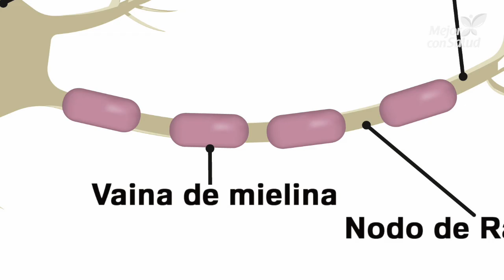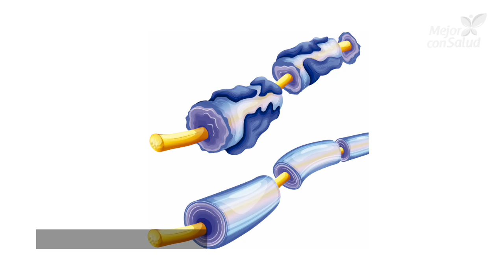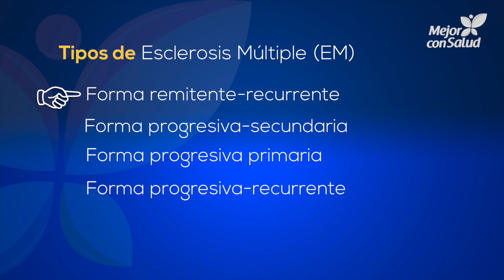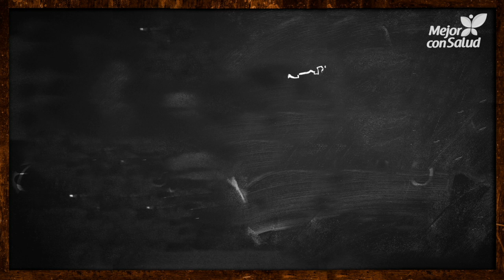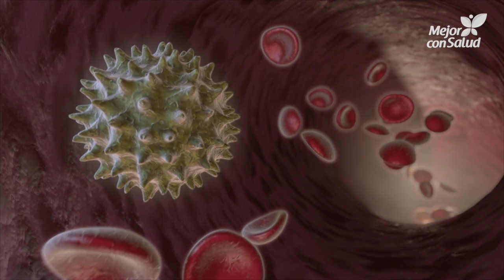Esclerosis múltiple: causas, síntomas y tratamientos - Mejor con salud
La esclerosis múltiple es una enfermedad neurológica crónica que afecta al sistema nervioso central. Su evolución es progresiva y causa en el paciente problemas musculares, digestivos y oculares. Incluso, causa deterioro cognitivo, problemas de habla y dificultades para deglutir. ¿Quieres saber más? Descubre en detalle sus causas, síntomas y tratamiento.